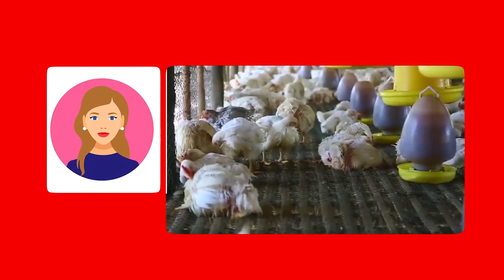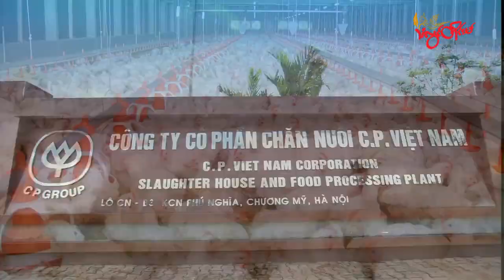TLT Tv ||-ပ္ဍဲတွဵုရးဍုၚ်မန် ဟိုတ်နူဗ္ၜတ်ဂမ္တဴသ္ကာတ်မြဟ်တုဲ စာၚ်၊ ကၠိက် လွဳလဝ်ဂမၠိုၚ် ချိုတ်ဒၟံၚ်တံ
ဟိုတ်နူဗ္ၜတ်ဂမ္တဴသ္ကာတ်မြဟ် မက္တဵုဒှ်ဒၟံၚ် အပ္ဍဲတွဵုရးဍုၚ်မန်လၟုဟ်ဂှ်တုဲ ပ္ဍဲကဵုကမၠောန်လွဳတိရစ္ဆာန် အပ္ဍဲဒေသတံဂှ် စာၚ် ကေုာံ ကၠိက် မလွဳလဝ်တံ ချိုတ်ဒၟံၚ်နွံရောၚ် တၠကမၠောန်လွဳတိရစ္ဆာန်တံ ဟီုကဵု ဌာန်ပရိုၚ်သြၚ်လောန်တိုၚ်(မ်) ရ။